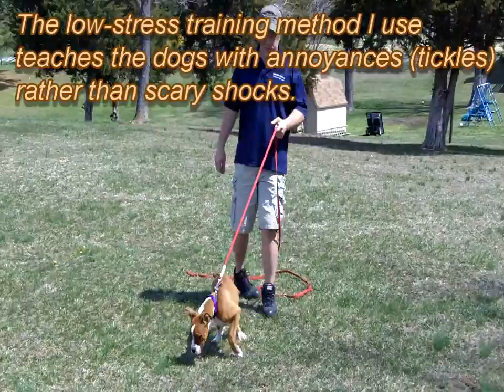Hidden Fence training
Hidden Fence training using GentleSteps™ method. Daisy (5 month Boxer pup). Hidden Fence, Inc. Warrenton, VA